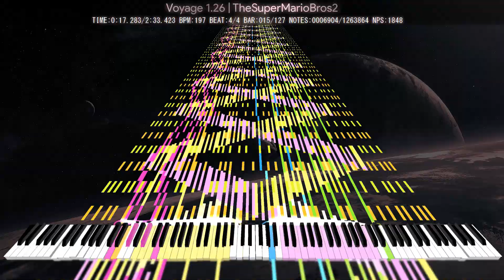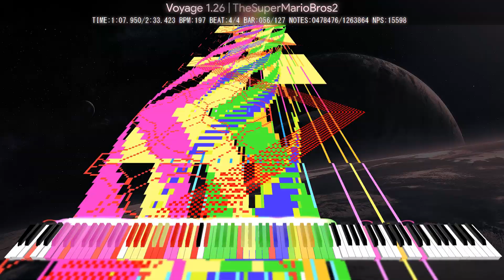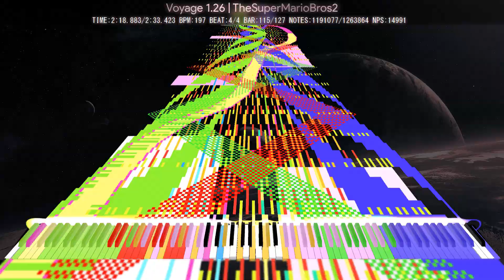[Black MIDI] Voyage | TheSuperMarioBros2 | 1.26 Million Notes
Technical Information

MIDI Filename: Voyage 1.26 million
MIDI Size: 9.64 MB
MIDI Notes: 1,263,864

Program: Zenith (MIDITrail Preset) | 1080p @ 60 fps
MIDI Synth: OmniMIDI 11.1.11
Video size: 1.77 GB
Soundfont: Z-Doc Soundfont III.sf2